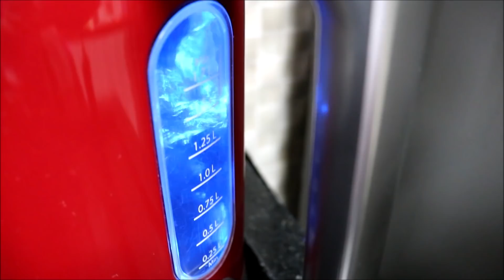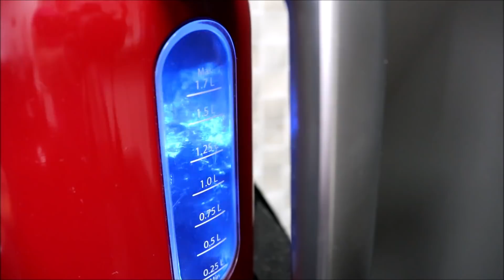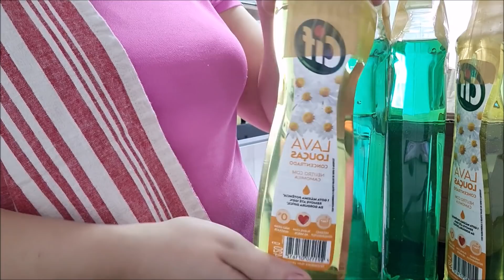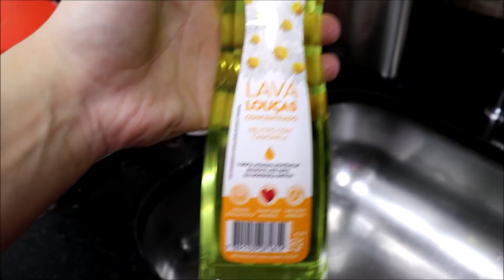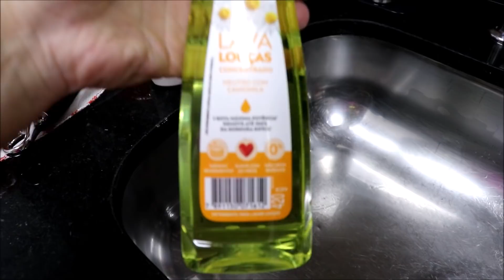FIZ PANQUECAS DE CENOURA | LAVEI MUITA LOUÇA | CAIXA CIF CHEGOU | RESENHA |COMO LAVO TOALHAS DE MESA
Todo o mundo tem um gosto que nunca vai esquecer 💛
Experimentem fazer panquequinhas de cenoura recheadas com carne moída.
Só façam! Simples e delicioso!
Uma boa comida serve até pra qualquer consolo. 😊
Obrigado por estarem aqui comigo, como sempre! Até o próximo vídeo! 😘

Panqueca de cenoura 🥕

Massa:
🥕 2 ovos
🥕200ml de leite
🥕 1 cenoura crua
🥕1/2 xícara de queijo ralado
🥕 farinha de trigo até dar o ponto (+/- 1 xíc.)
🥕 sal

Modo de fazer:
Bata no liquidificador a cenoura crua, os ovos, o queijo ralado, o leite e o sal.
Depois de bem batido, coloque farinha de trigo aos poucos. A massa não pode ficar nem tão grossa nem tão líquida.

Recheio:
- 400g de carne moída
- 1 cebola picada
- 1 tomate sem sementes
- 1/2 pimentão vermelho
- azeitonas, sal, pimenta do reino e salsinha a gosto!

Bom apetite!! ;)